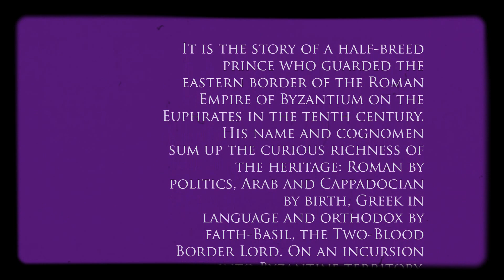Digenis Acritas by Boss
es el más conocido poema épico
de la literatura de la época bizantina.
Escrito en griego medieval por un autor anónimo del siglo XII,
el poema continuó la tradición de las canciones acritas y, con
ella, señala el inicio de la literatura griega vernácula.
La obra presenta las vivencias de un héroe acritaen los confines
orientales del Imperio, en la frontera del mundo islámico,
sobre el Éufrates.
El protagonista se llama Digenis (de doble origen), dado que es
hijo de una noble mujer romana y de un emir de Siria, y es
presentado como un hombre de estatura imponente.
Lucha contra animales, criaturas fantásticas, guerreros
enemigos o amazonas y vive aventuras amorosas.

 It is the story of a half-breed
prince who guarded the
eastern border of the Roman
Empire of Byzantium on the
Euphrates in the tenth century.
His name and cognomen
sum up the curious richness of
the heritage: Roman by
politics, Arab and Cappadocian
by birth, Greek in
language and orthodox by
faith-Basil, the Two-Blood
Border Lord. On an incursion
into Byzantine territory,
an Arab Emir captures a
Christian lady. Her relatives, in
raiding to rescue her, convert
the Emir and his people to
Christianity and bring them
back to the Empire. Basil is
born of this union. A prodigy
of valor, his miraculous
strength in hunting and in
battle win him an Arab bride
and the loyalty of her family.
He settles in a splendid
garden palace by the Euphrates,
pacifies the Border, fights
dragons and bandits only to
die young at the same
instant as his wife. The poem in
English verse translation
is full of humor, fairy-tale, and
a moving religious
devotion. it recaptures an
urbane vanished civilization.
The translator has collated all
the known texts and
supports the translation with
commentary, a
bibliography, and a map.